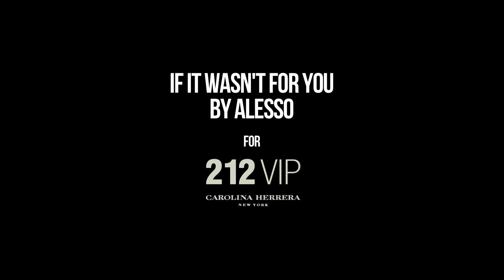Alesso for 212 VIP CAROLINA HERRERA - If It Wasn't For You [Official Music Video]